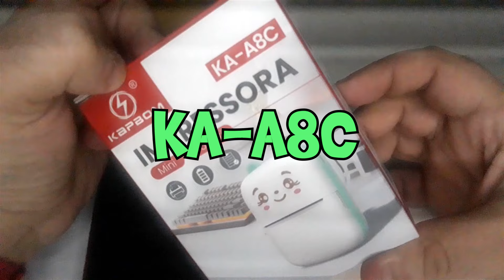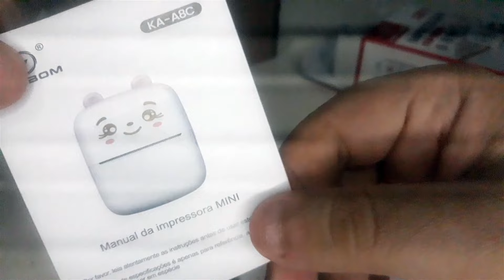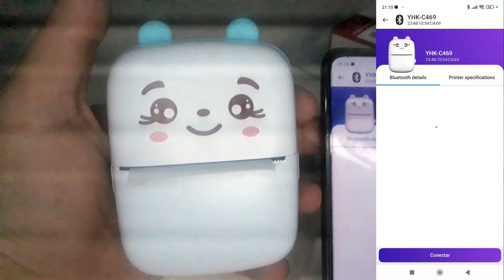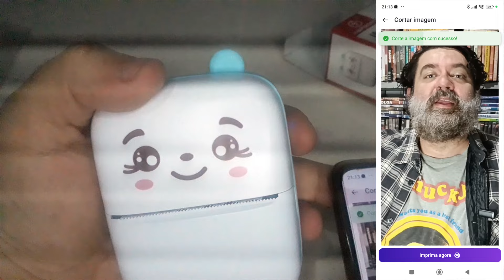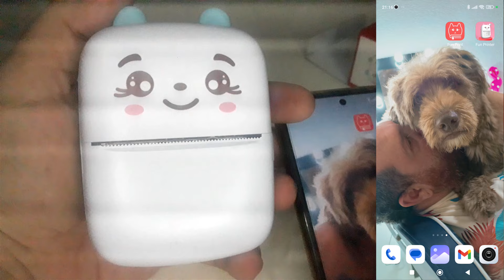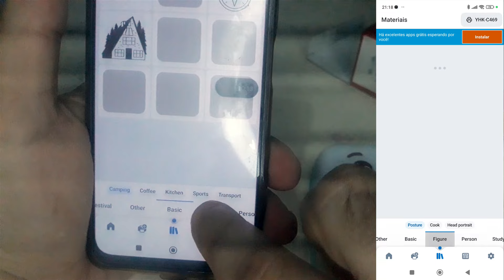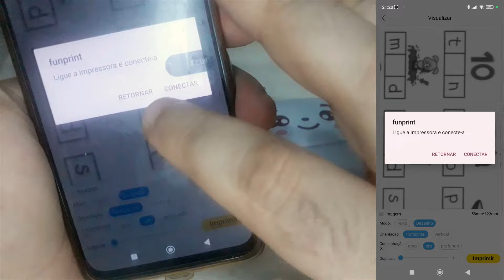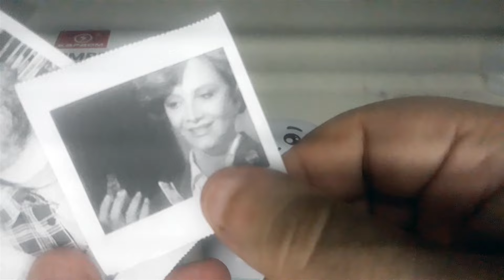Mini impressora térmica "DO GATINHO": demonstrando e opinando - DV 443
Já tô usando a mini impressora térmica KAPBOM KA-A8C há algumas semanas. Já é um clássico da Shopee!!!

Neste vídeo demonstro funções básicas que usamos e prós e contras. Pois é, usamos ela de forma funcional pra gravar alguns vídeos para o canal!

ou
Apoie o canal e assista a episódios com antecedência e muito mais